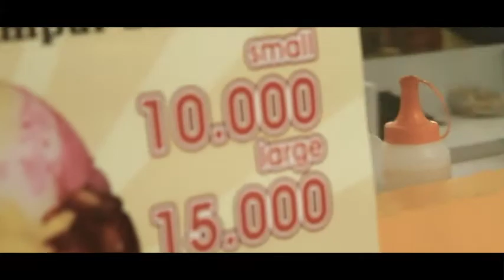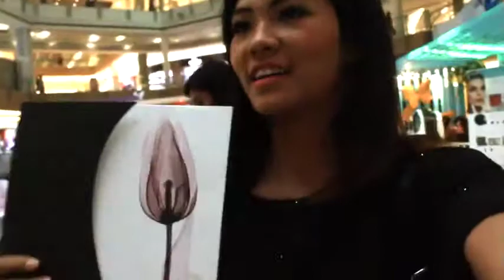Beauty Class by LT Pro (Susah itu Makeup)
HEY YOO WHATSAPP BOYY salam cantik dari gajah cantik! sekiah lama gk pernah bikin vlog akhir nya bikin lagi... hanya vlog kecil tapi untuk kenang-kenangan ku jugaa... yang blm subscribe dan suka dengan channel kuu yukk langsung aja di click subscribe button ehh kalau suka video ini jangan lupaa untuk likee!
TOS PERPISAHANN HUUUU!!!
xoxo